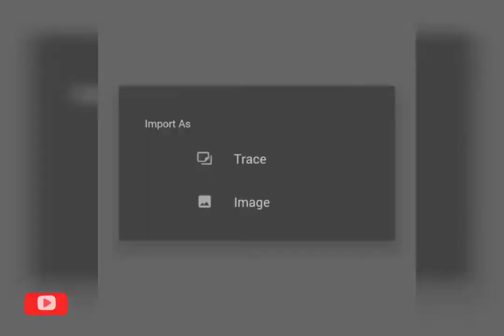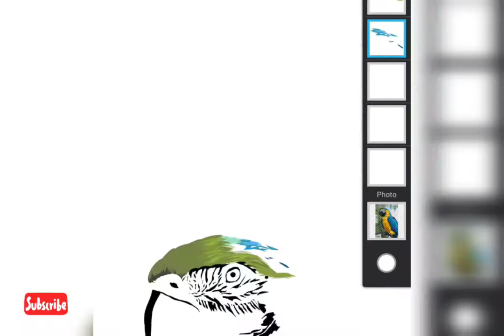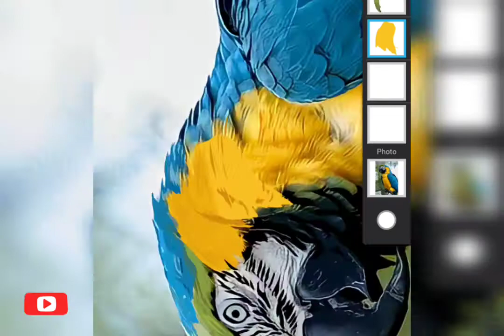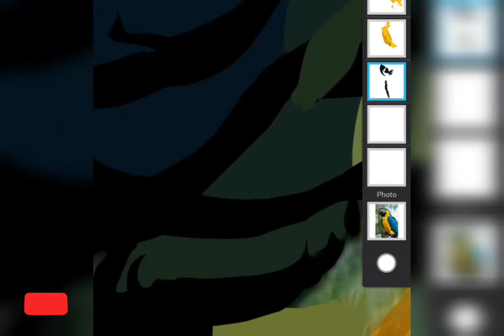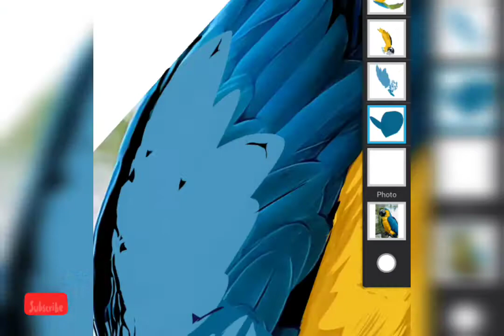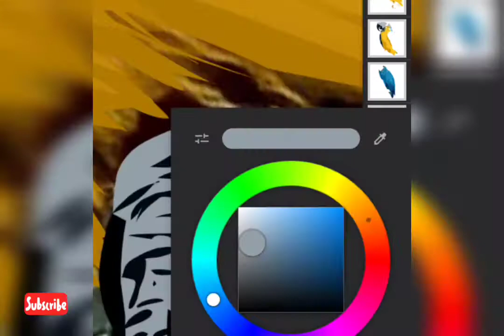MACAW cartoon illustrate infinte design